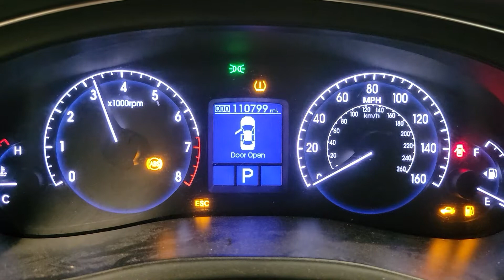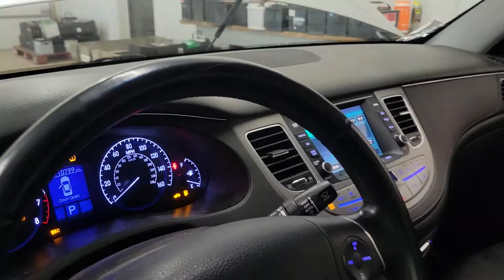FOR SALE - 21H0810 - 2013 HYUNDAI GENESIS - 3.8L ENGINE